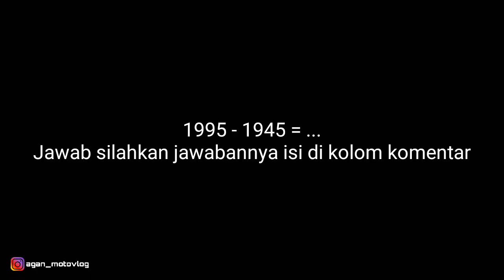Hari pahlawan, Patung Pahlawan satu satunya di Kota Banjar